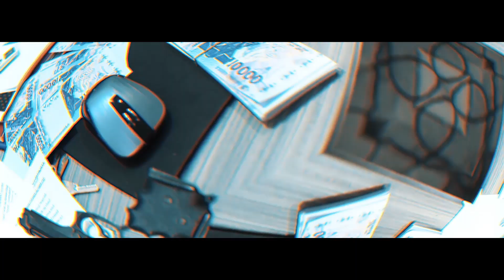X-TIME - Nan Nan Wé (clip officiel)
Nan Nan Wé (TE DONNER),
Un film de X-TIME prêt à tout pour donner une meilleure vie à sa partenaire

WRITTEN BY: Ludinno AGOSSEVI
SHOOTING: 100MAK
EDITED BY : X-TIME
COLOR GRADING: BARAKEL BENI

Audio disponible ici:
lien 1

NB: Si le lien 1 marche pas utilise le lien 2
Ne fais pas écouter à ta go si t’as pas l’argent. 😅

 Prod: A BEAT
BIZZY BRAYNE ON THE MIX